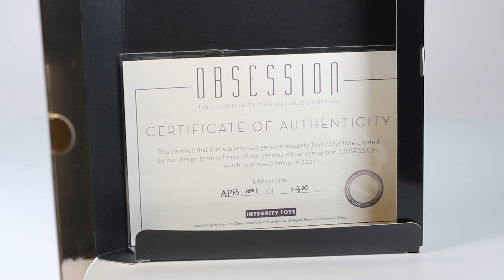Accessory Pack B. Обзор на набор аксессуаров для куклы Poppy Parker Collection Style Lab.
Видео создано в команде с Юлией Тарасюк ❤️